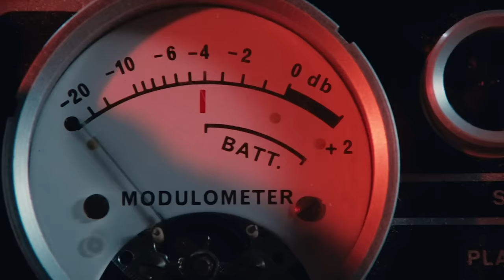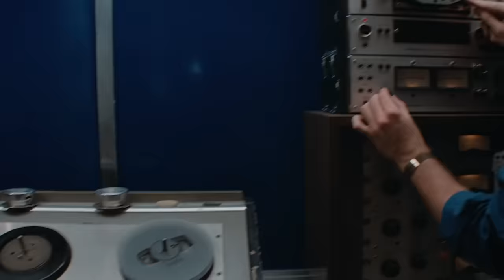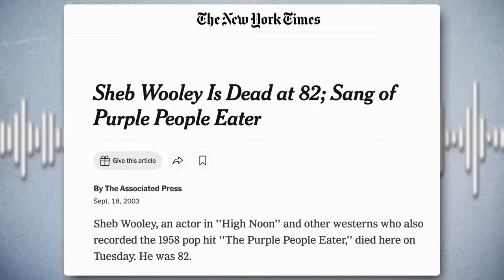Why You ALWAYS Hear This Scream In Movies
The Wilhelm Scream is a sound effect most people would recognize, but few actually know it's history.  From Star Wars, Batman, Lord of the Rings, Toy Story and countless others, The Wilhelm Scream has been an inside industry joke for decades.  But how exactly did The Wilhelm Scream become such a staple in Hollywood?  How did this Warner Brothers archive sound effect make its way into the cinematic classics?